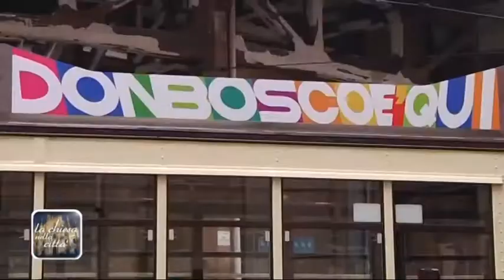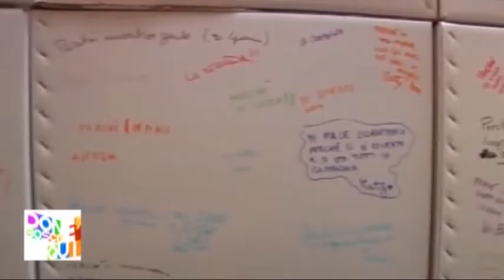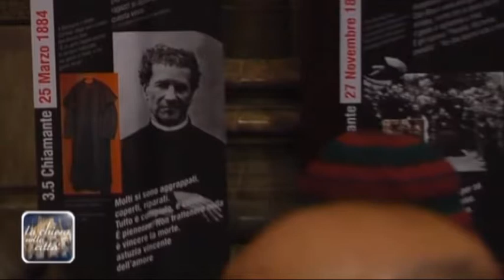«Don Bosco è qui»: gli straordinari giorni della Peregrinatio nella Diocesi di Milano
MILANO - febbraio 2014
«Don Bosco aveva a cuore l'anima dei suoi giovani»

La peregrinatio dell'Urna in Diocesi conclusa dalla fiaccolata e dalla Messa presieduta in Duomo dall'Arcivescovo: «Un congedo solo apparente: dai santi non ci si congeda, occorre frequentarli»